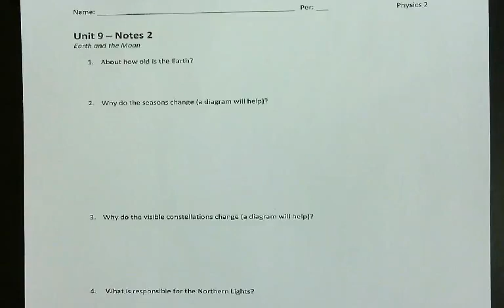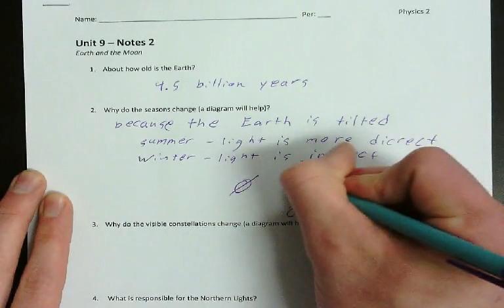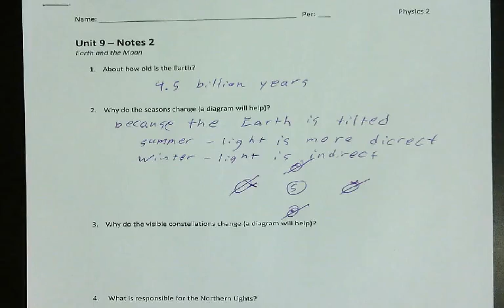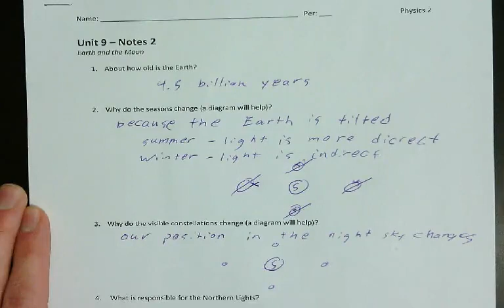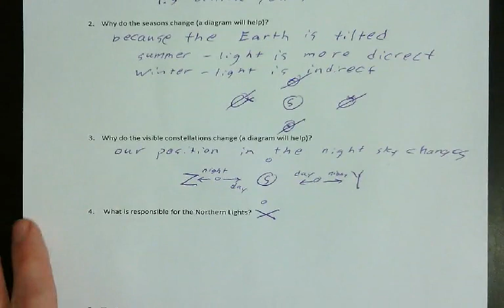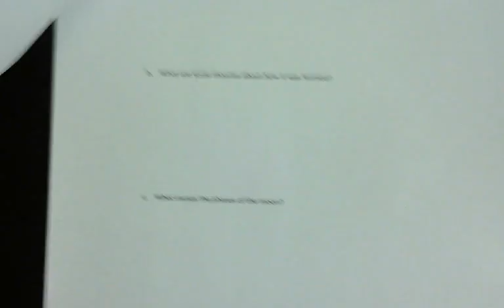Physics 2 - Astronomy: Solar System - Notes 2: The Earth (#1-4)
Mr. B explains some key concepts regarding phenomenon experienced on Earth